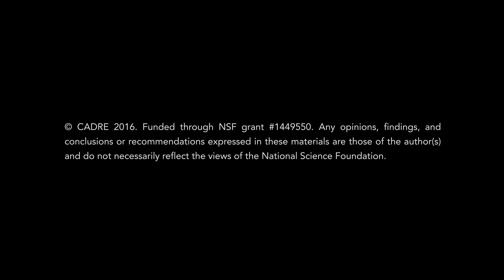The Impact of Education Research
Christine Cunningham (Museum of Science), Kathy Perkins (University of Colorado, Boulder), Vikram Kapila (NYU), and Cory Forbes (University of Nebraska-Lincoln) share some of the impacts their projects have had on students and teachers.